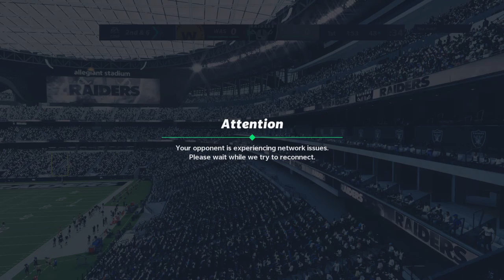Madden NFL 21_20201211130628